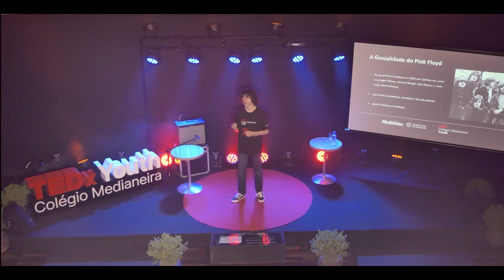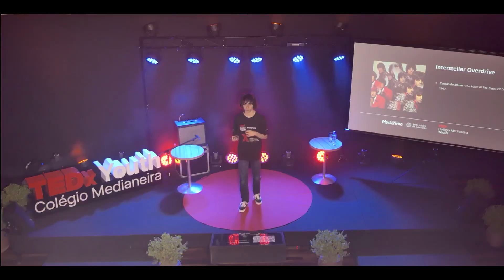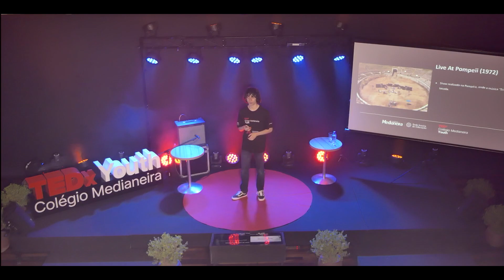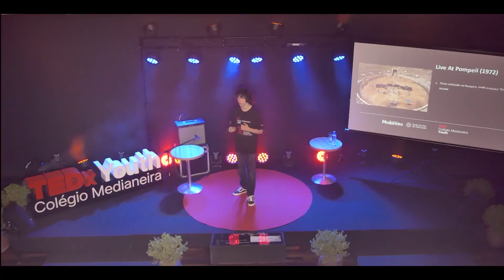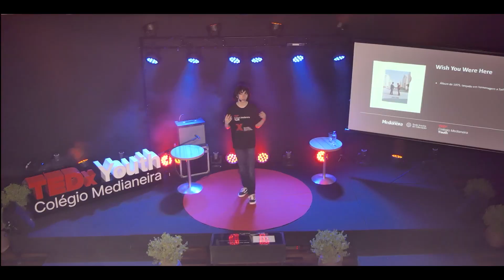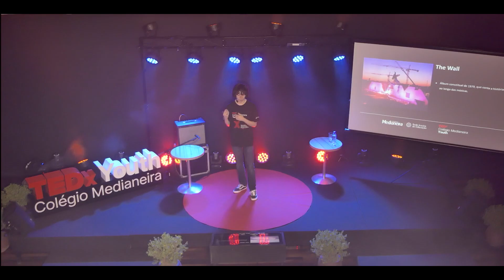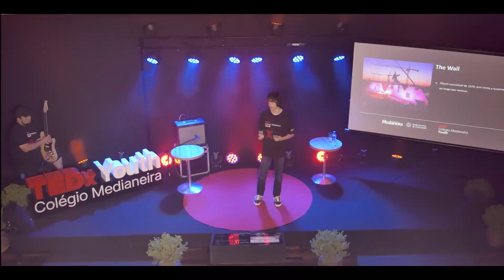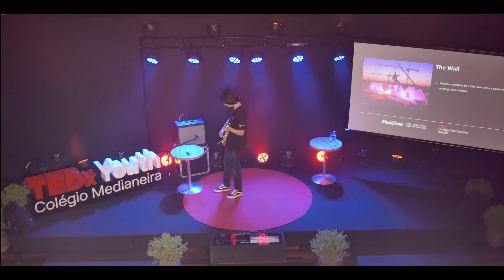A genialidade do Pink Floyd | Victor Arthur Carvalho Bacila Agottani | TEDxColégio Medianeira Youth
Pink Floyd foi uma banda que marcou os anos 60 e 70 com um som único, bonito e que fugia do padrão também com suas letras políticas e filosóficas que mais tarde iria estimular o senso crítico de toda uma geração, bem como o surgimento de diversas outras bandas e artistas. Victor Arthur falará sobre o impacto dessa influência em artistas modernos como o Tame Impala, que fortemente se inspirou na psicodelia dos anos 60. Descrição do TED: O Pink Floyd foi uma banda que marcou os anos 60 e 70 com um som único, bonito e que fugia do padrão também com suas letras políticas e filosóficas que mais tarde iria estimular o senso crítico de toda uma geração, bem como o surgimento de diversas outras bandas e artistas. Victor Arthur falará sobre o impacto dessa influência em artistas modernos como o Tame Impala, que fortemente se inspirou na psicodelia dos anos 60

Tempo aproximado do TED: 18min
Ordem da apresentação: 10º This talk was given at a TEDx event using the TED conference format but independently organized by a local community.